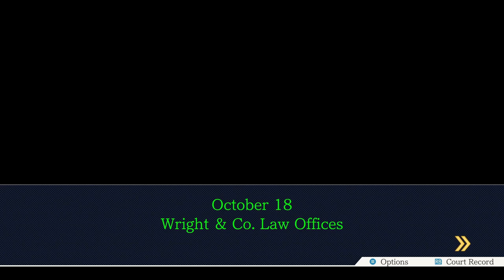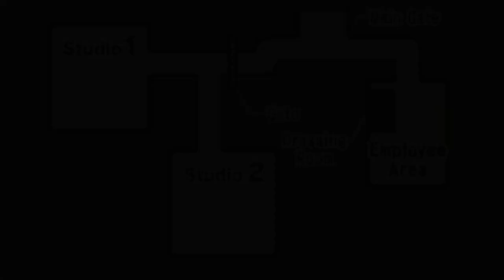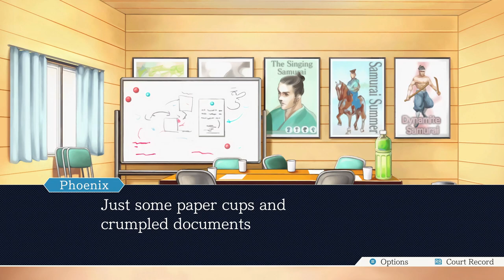Phoenix Wright: Ace Attorney Blind Episode 9: Studio Two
ROFL